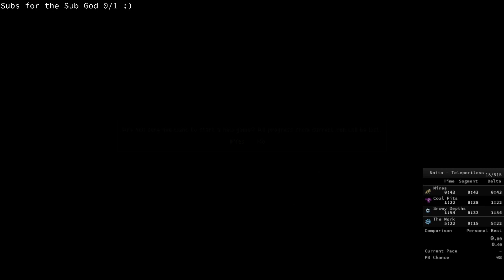Noita Speedruns #24 [Energy]